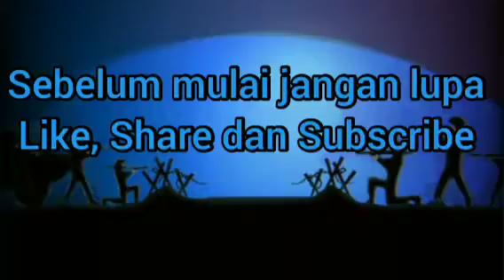Coba main COC!!!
besok kalo nggak ada yang nyaranin buat Era Modernitas berarti bentar lagi tamat dan Ganti game Abad 20 Seri Ottoman